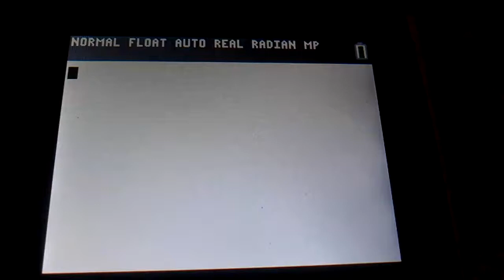TI84+C Snake v1.2 Game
I allow you to keep your points if you die now, it was very frustrating trying to get through a level without dying.